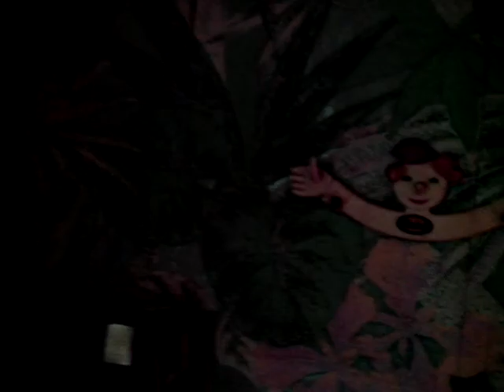Это я дома 20130117